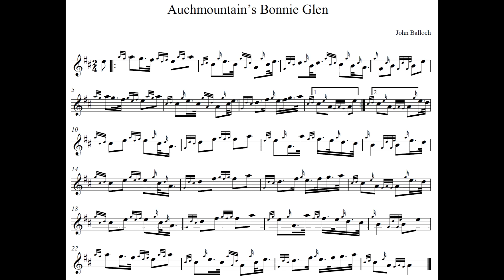Auchmountain's Bonnie Glen Low Pitch Half Speed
Learning discussion points

1   The doublings after the very short notes can be a trap. It is important to get used to taking some time from the preceding 32nd note and giving it to the gracenote. Given that this is quite a slow march the gracenote should be less than half of the 32nd note. In the interests of not introducing extra complexity this then means really dividing the 32nd note into 4 equal parts and making the gracenote come up in the last quarter so that it closes on the beat.
2   The throws can all sound the same in this tune and all should have a substantial amount of low G. Indeed, making a feature of the throws being identical will make the tune very attractive. The low G should be closed a 32nd note before the beat.
3   Tachum - in bar 3 the B and the D gracenote can be the same length as each other, although in a very slow tempo this sounds odd (as do most things when played very slowly). Making this note and gracenote equal will give the impression of sharpness as the listener hears the end of the B. Providing this is measured and everyone gets on the low A together, this will make a strong impact. This rhythmical scheme can easily be replicated at the beginning of the second part.
4   The taorluaths in bar 4 and corresponding places can be fairly slow and open, taking up fully an 8th note, or half of the B.
5   The F doublings in the second part need care to make sure and sound the F before doubling it and not giving an impression of rushing. This is achieved by being careful about the G gracenote going into the doubling - not opening it too late, nor too soon. Also, doubling with a highly rhythmical effect will give the tune a certain lilt and lightness appropriate for a slower tempo.

By remembering the five steps in learning we can see that at the point when we assign time to our actions we can get better by increasing our sampling rate. We do this simply by dividing by two, and playing at half speed, with awareness of twice as many points in the beat. When we succeed at this level, we half our speed again, and double the number of places in the bar we try to feel and be aware of what is happening. We keep doing this until every gracenote can be measured opening and closing. If you know the 'New French Method' of rhythm, this helps dramatically, as it automatically gives us a sampling rate of four points per beat.

If you know the New French Method, great. If not, you will need to' feel' the rhythm (until we can figure out how to explain the method via internet...).

It's a simple set of tasks, the trick is in disciplining yourself to do it.